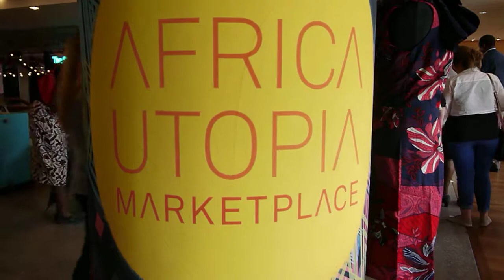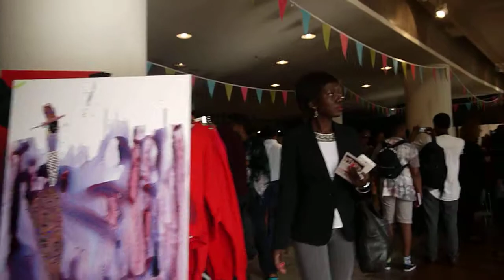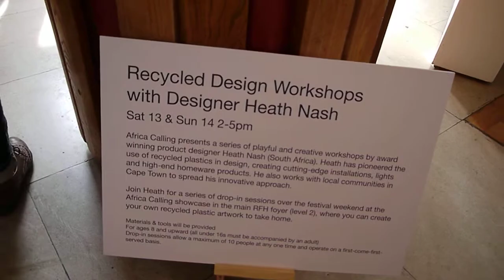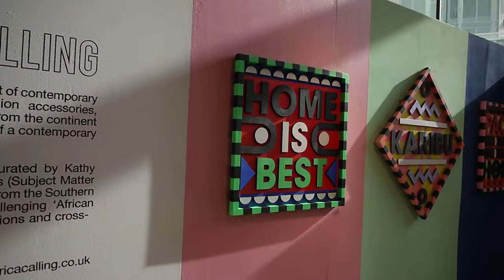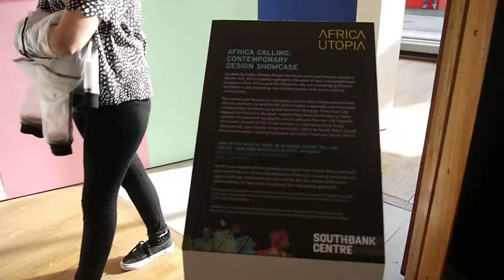Southbank Centre - Africa Utopia Market Place - Part 2 of 2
Africa Calling: Contemporary Design Showcase - Market Place
Highlights the work of new and established designers and the Diaspora who are challenging ‘African aesthetics’ and exploring new collaborations and cross-cultural connections. Level 2 Foyers at Royal Festival Hall - 13 September 2014